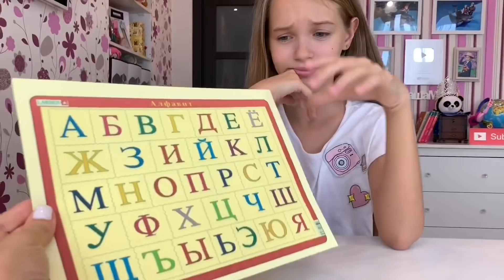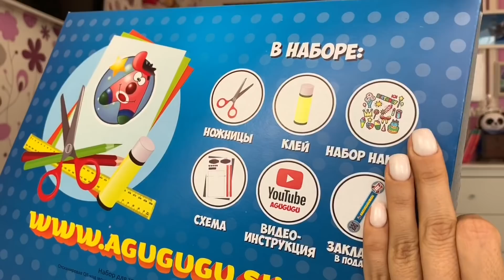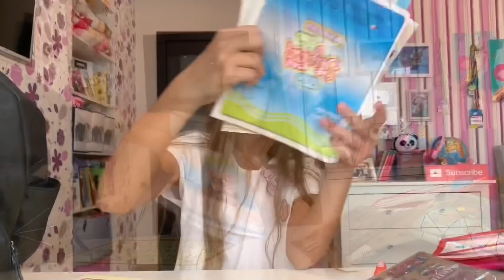Back to school ПО АЛФАВИТУ Челлендж / ЧТО Я ЗАБЫЛА в ШКОЛУ?/ Моя КАНЦЕЛЯРИЯ и реальность / НАША МАША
Если ты не нлюбишь подготовку к школе - смотри мое видео и ГОТОВЬСЯ К ШКОЛЕ ВЕСЕЛО! Сначала Покупй канцелярию по-алфавиту, а потом собирай РЮКЗАК по алфавиту ! Скучн точно не будет!!